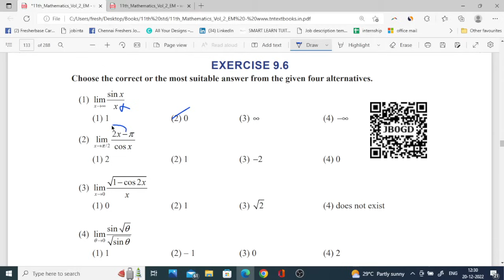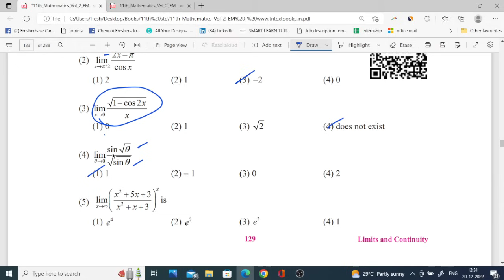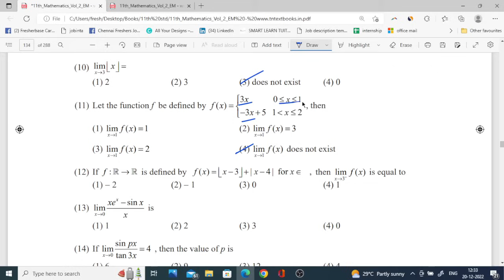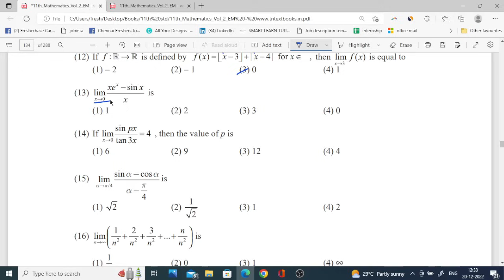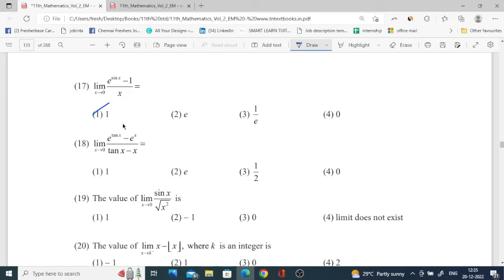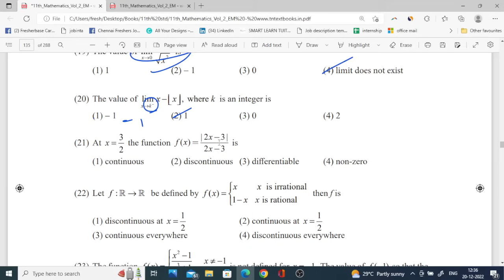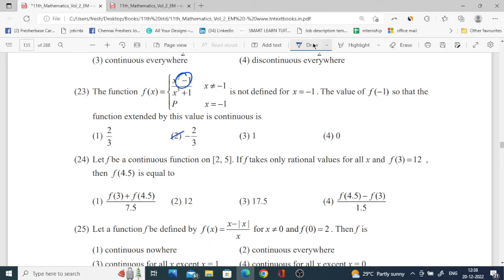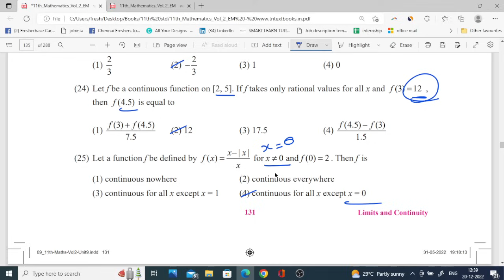11th Maths 🔥 One Marks Shortcuts 🔥 Chapter 9